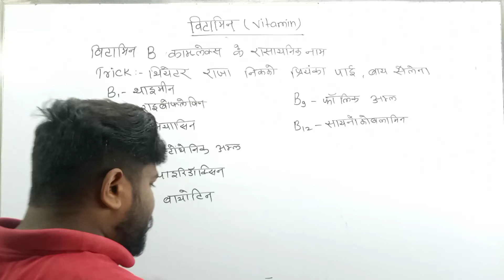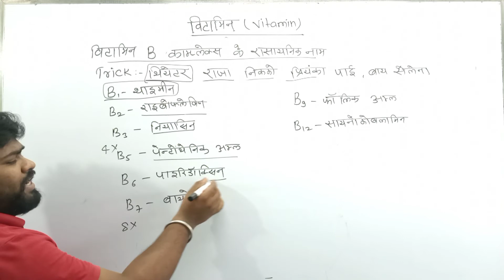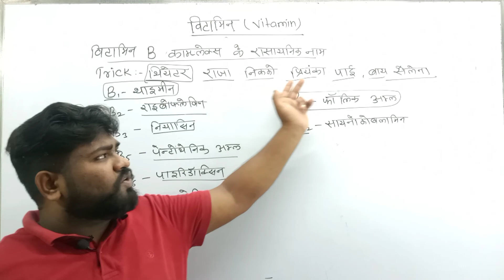Vitamin Gs trick 🔥।।vitamin trick।।gsvitamintrick।। विटामिन का ट्रिक।।trick vitamin B।।